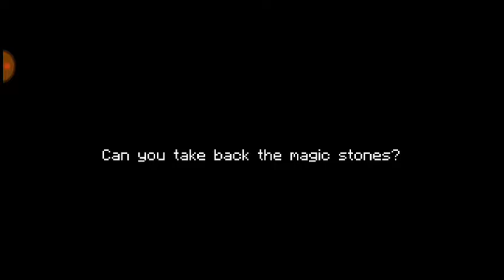Soul Knight Chapter 1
Check out "Soul Knight"